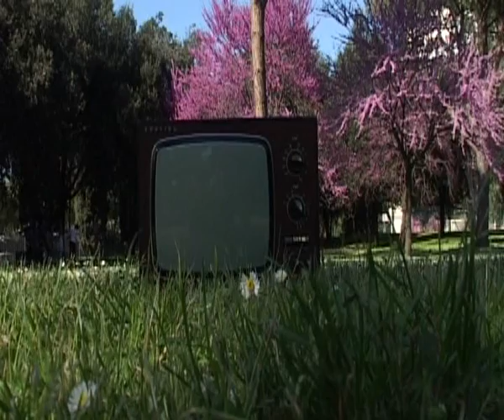"C'era una volta un bosco di antenne"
Ente: UNIVERSITA' DI TERAMO Dipartimento di Scienze della Comunicazione

Categoria: Canali Tematici